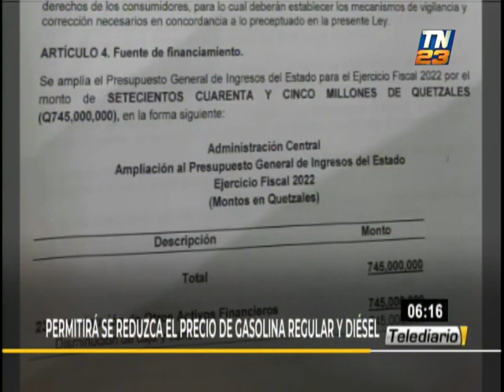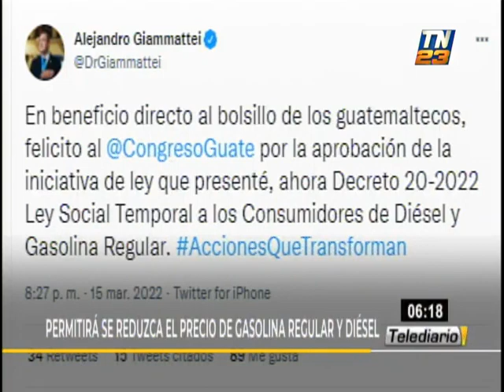Se aprobó reducción para el diésel y gasolina regular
Por la noche de este martes, el Congreso de la República aprobó un subsidio para los combustibles, por lo que el diésel tendrá una reducción en el diésel de 5, mientras que la gasolina regular tendrá uno de 2.5 Q. Esta nueva ley tendrá una vigencia de dos meses.